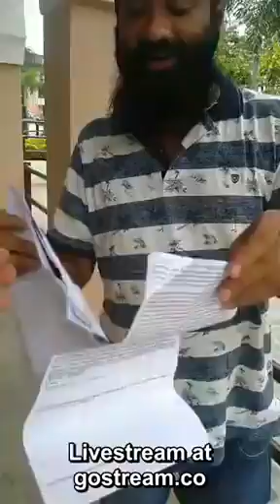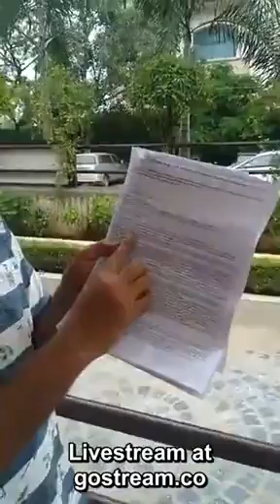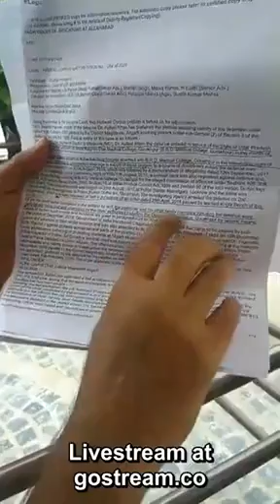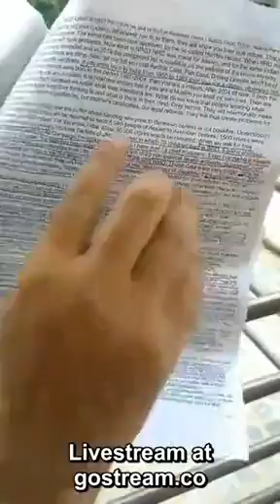जेल से रिहा होने के बाद डाॅ. कफील खान ने अपनी आपबीती सुनाई | Dr. Kafeel Khan की जुबानी।